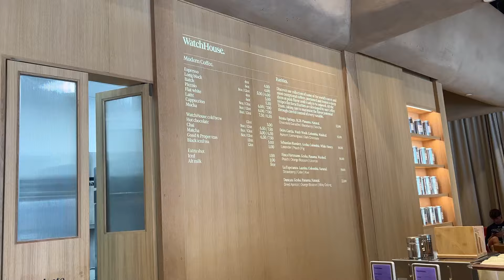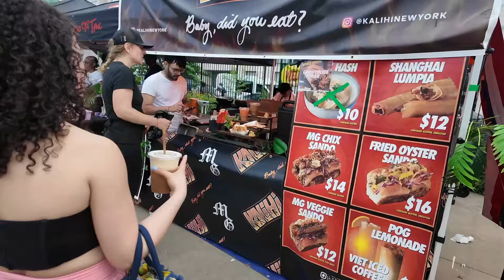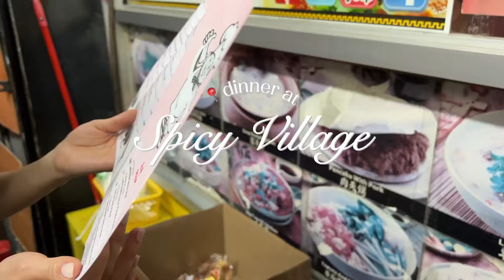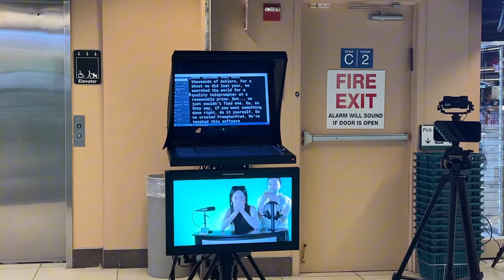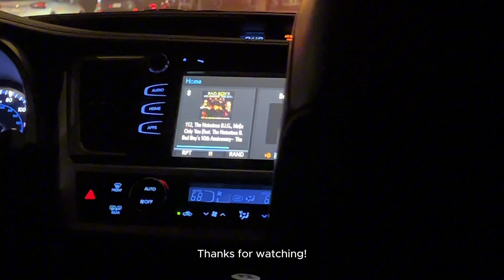a week in nyc: gallery hopping, flea market shopping, walking through Central Park & Smorgasburg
Welcome back to part two of my vlog where I spent a week in May in nyc with my bestfriend June. ♡

Timestamps:
00:10 - Salon 94
00:42 - Levy Gorvy Dayan
1:21 - Trying WatchHouse
1:39 - Grand Central Station
2:08 - Artists & Fleas in Brooklyn
2:30 - Smorgasburg Brooklyn
3:29 - Ferry Ride
3:56 - Walking around Dumbo
4:18 - Dinner at Spicy Village
6:11 - Popup Bagels and Blue Bottle
6:50 - Grand Bazaar Market
7:02 - Walking through Central Park
7:24 - Browsing at B&H
7:55 - Visiting the Vessel
8:00 - Lunch at Cho Dang Gol
8:15 - Dinner at Raku